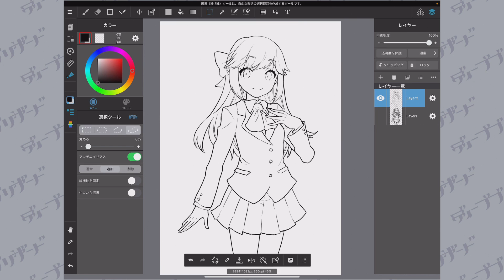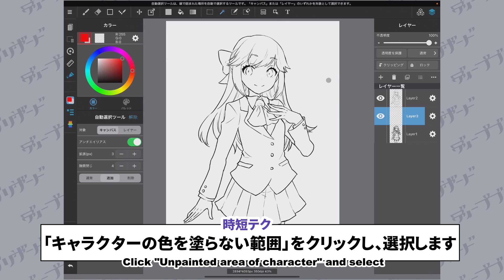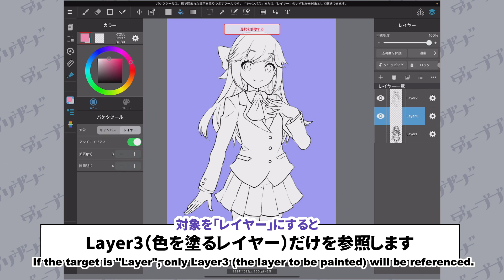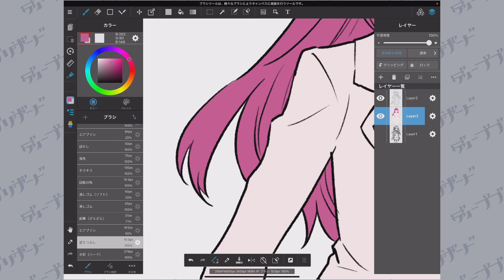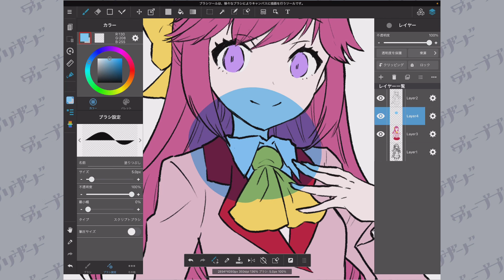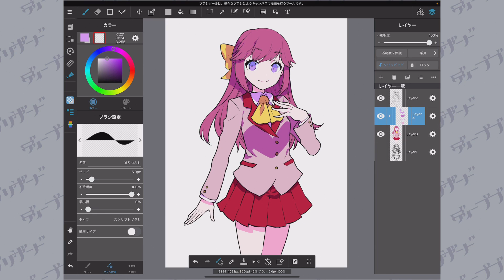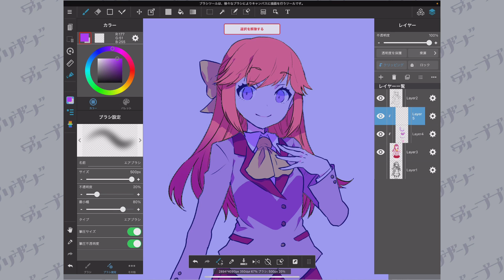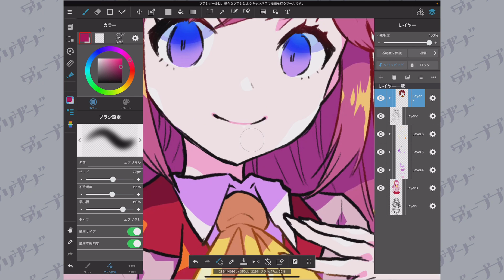【初心者必見！】メディバンペイント超入門講座２【レイヤー解説＆着彩編】ディープブリザード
無料とは思えない機能で幅広いユーザーから支持を集めているペイントソフト「メディバンペイント」の講座動画です。
今回はレイヤー操作と着色方法のイラストメイキング講座です。